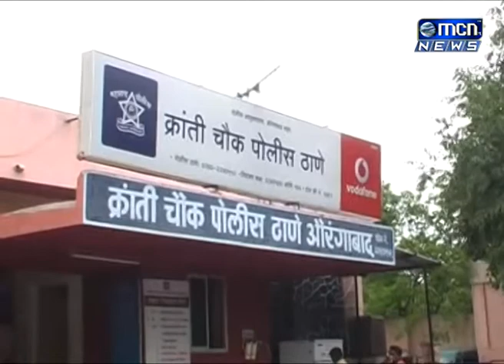नागरिकांना लुबाडणार्या दोन तोतयांना क्रांतीचौक पोलिसांनी अटक